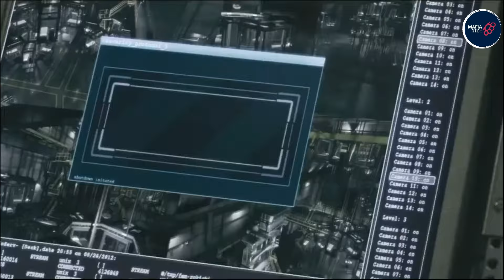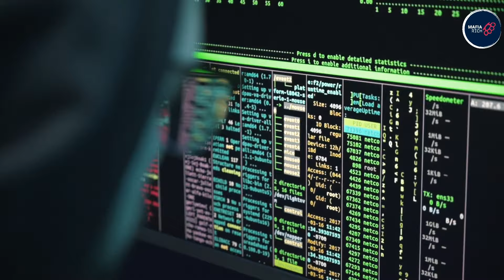10 Most Notorious And Cruel Prisons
10 Most Notorious And Cruel Prisons

Prisons play a crucial role in society by serving as institutions for punishment and rehabilitation.

However, some prisons have gained notoriety for their extreme cruelty, harsh conditions, and inhumane treatment of inmates.

In this video, we will explore the history, conditions, and treatment of prisoners in the 10 most notorious and cruel prisons around the world.